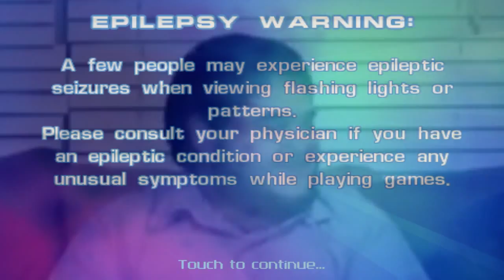The Gamer Soup Gets Rekt: Episode 2 The Gamer Poop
EPILEPSY WARNING: Do not watch if you have epilepsy, (serious.) A remix of the Gamer Soup's first part of their second episode.